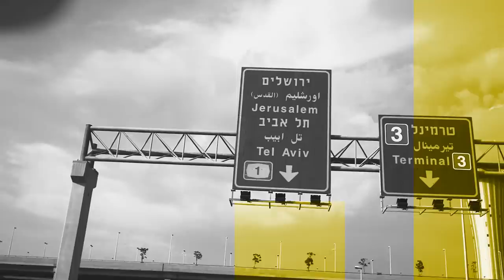COONE - GLOBAL DEDICATION 058 | Hardstyle Podcast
COONE - GLOBAL DEDICATION 058

Presented By Coone.

00:00:00 - 01. Intro Global Dedication
00:00:51 - 02. Coone & Sound Rush - Inception (Global Hit Of The Month)
00:04:51 - 03. Wildstylez - Shake The Ground
00:08:19 - 04. Da Tweekaz ft. Matthew Steeper - Tomorrow (Serzo Remix) (Global Premiere)
00:12:00 - 05. Sephyx - Futuristic Masterminds
00:15:09 - 06. Denza ft. RUNAGROUND - My Somebody's You
00:18:37 - 07. KELTEK - Awaken
00:23:14 - 08. Brennan Heart & Toneshifterz & Dalucia - Time is Now
00:27:47 - 09. Hypnose & D-charged - Crankin
00:31:41 - 10. Firelite & John Harris - Never Going Home
00:34:47 - 11. Galactixx ft. MC DL - Rave or Die
00:38:56 - 12. Zatox & Tatanka ft. Max P - Victorius & Glorius (Global Classic)
00:42:53 - 13. Psyko Punkz - After MF (Bass Modulators Remix)
00:45:27 - 14. Lady Tom - It’s A Dream (Phrantic Remix)
00:48:29 - 15. Timmy Trumpet & Sub Zero Project - PROJECT X
00:51:03 - 16. Bass Chaserz - Big Dick (Crude Intentions Extended Remix)

NO REST FOR THE WICKED - By Hard Driver

00:54:31 - 17. High Frequency - Catch The Moment
00:57:20 - 18. Hard Driver & Radical Redemption - Choppin Bodies
01:00:03 - 19. Rebelion - Outta Control
Global Dedication is a podcast created by the purest dedication of Hard Dance! Coone’s personal touch and your lively input on each episode will form the creation of the next month's episode.

Use your voice to shape the Global Dedication podcast and join in the discussion using the hashtag GlobalDedication on Facebook, Twitter or Instagram.